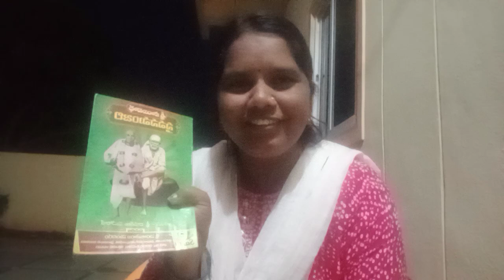vlog# భర్త చనిపోయిన స్త్రీకి ఎన్నో బాధలు vlog#&# Mayuri Home #